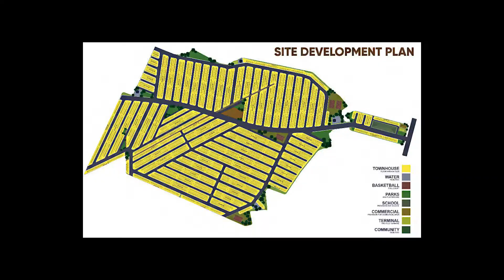Brentwood Residences Barangay Dolores, Capas, Tarlac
APEC Homes continues to create communities in Tarlac with Brentwood Residences. Located at Barangay Dolores, Capas, Tarlac is the newest residential place that is likely to bring an alternative living experience apart from the busy and crowded city life. Owning a home in Brentwood Residences is within your reach, with easy payment terms and affordable rates. Good for start-up families. Brentwood Residences can be ideal place to build a family. Every journey starts at home, a home of Brentwood Residences.

Our residential subdivisions are situated just outside Metro Manila, giving enough breathing space away from the busy metro while being surrounded with the pleasures and other essentials such as schools, hospitals, banks, markets, government offices and leading commercial establishments (malls, restaurants, fast foods, convenient store and etc.)